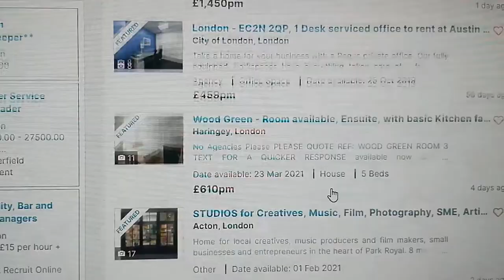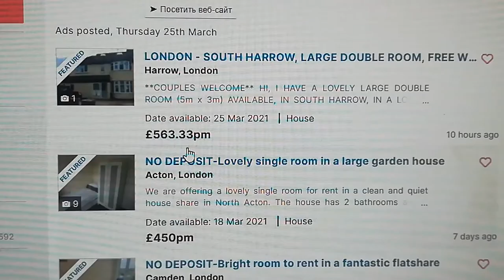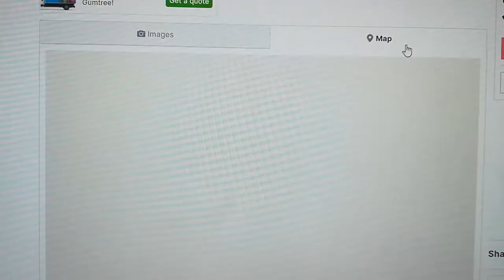197. АНГЛИЯ. ЛОНДОН. Аренда жилья в Лондоне - 10 факторов, которые стоит учесть при съёме жилья...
197. АНГЛИЯ. ЛОНДОН. Аренда жилья в Лондоне - 10 факторов, которые стоит учесть при съёме жилья...

Чтобы правильно выбрать для себя жильё, которое вы планируете арендовать в Лондоне, важно учесть многие факторы.

Я снимала жильё всего два раза - комнату в Уимблдоне, когда только приехала в Лондон в 2011 году и студию в Кенсингтоне в последний год учёбы в магистратуре.

Сегодня расскажу про 10 факторов, которые оказались важными для меня при съёме жилья в обоих случаях, в чем я выиграла и что не учла.